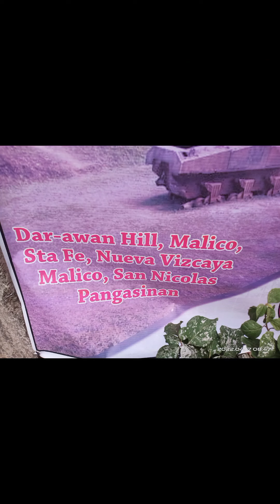Villa Verde Trail.. San Nicolas Pangasinan